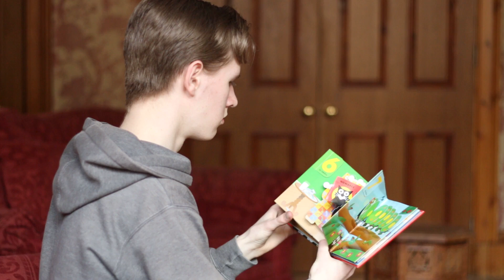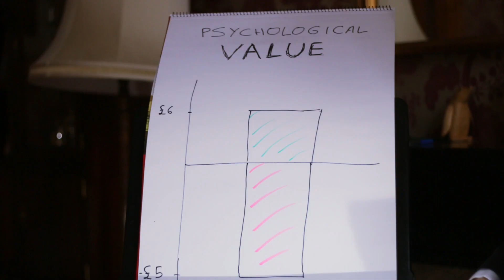Risk Aversion and the Endowment Effect: Behavioral Economics 101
A bite-sized introduction to behavioral economics. This video was made for the American Psychological Association by Lachlan Peel and Victor Elgersma